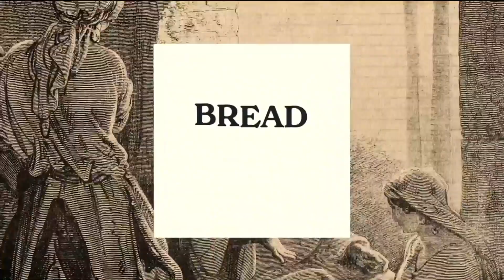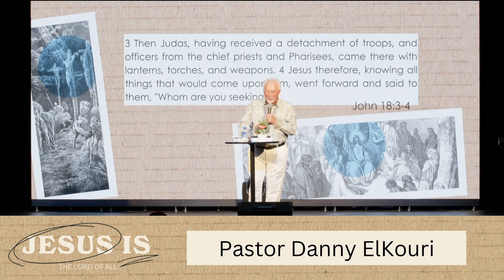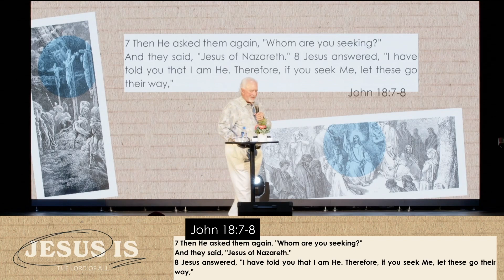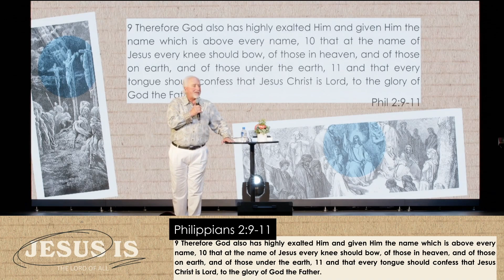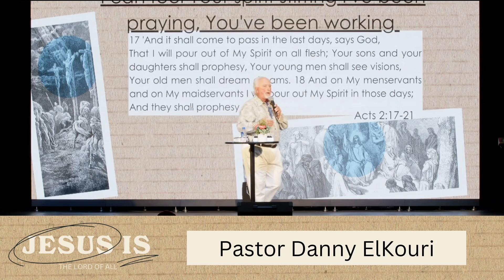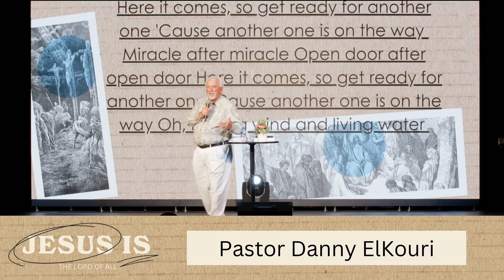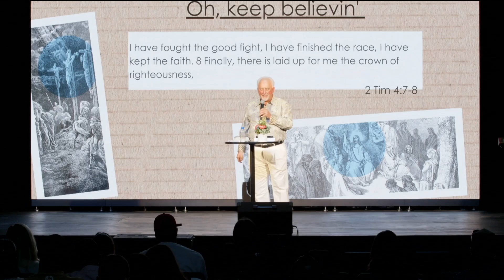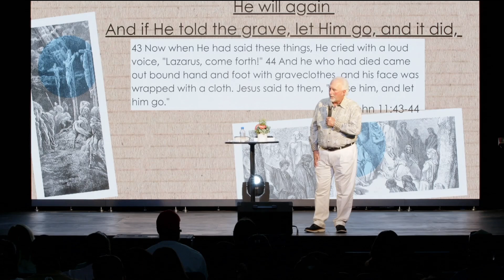Jesus Is...-THE LORD OF ALL- Pastor Danny El Kouri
The church exists to bridge the gap between the lost + Jesus.  We want all people to know God, find freedom, discover purpose + make a difference.

CCLI 21349772
22048917